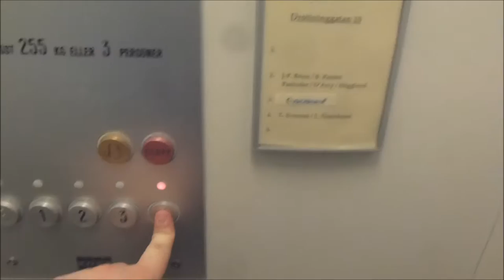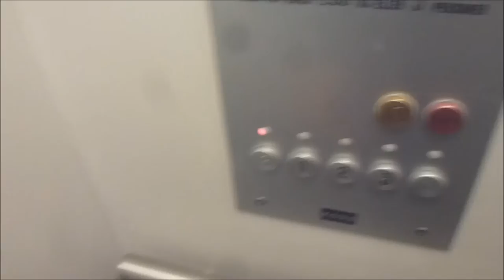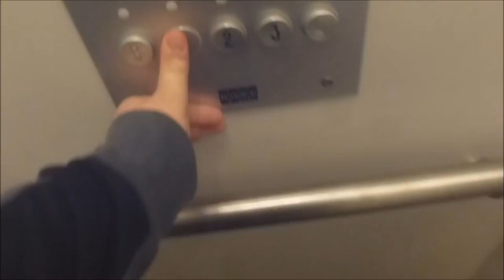Old KONE Traction elevator @ Drottninggatan 15, Helsingborg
Capacity - Maxlast: 255Kg (~562lbs.) - 3 Persons
Floors - Våningar: 5 = B 1 2 3 4

Location - Address: Drottninggatan 15, Helsingborg SWEDEN - SVERIGE